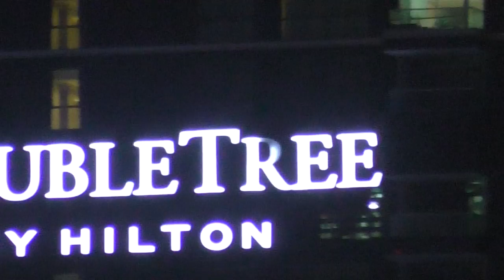Манчестер Сити- Арсенал! Смотрим футбол в Дубаи Марине и купаемся! )